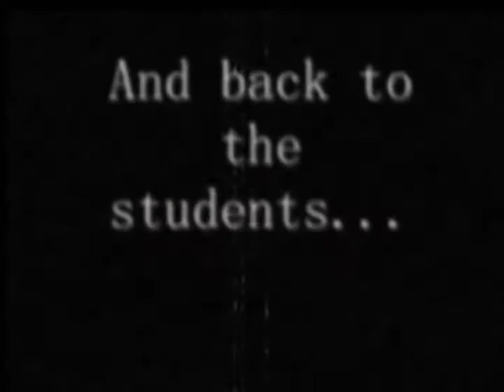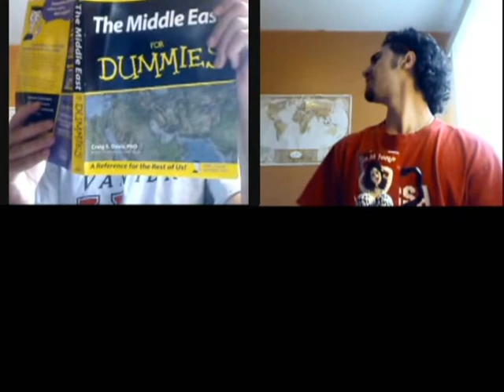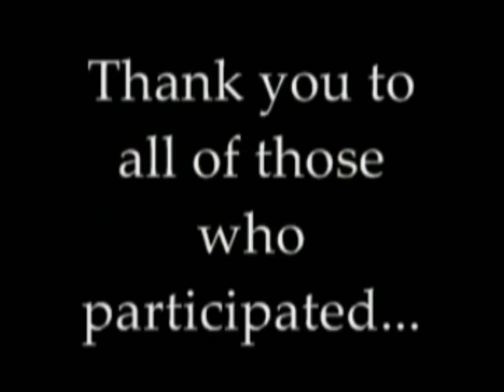A Vanier College Documentary (Part 2)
This mini-documentary (completed May 2008) is simply a compilation of perspectives provided by some students from Vanier College, Montreal, Canada. A few teachers also accepted to take part, however, the end of the semester (and my graduation) saw to it that no matching schedules could exist, and only two teachers ended up in the final cut. Furthermore, other prominent figures were to be interviewed but things went off topic and I decided to include them in another, different video.

MK Productions company (whatever that is) is in no way responsible for the ideas portrayed in this video- they are the intellectual property of, and only of the speakers.

Do not take offence if the issue being questioned is of personal relevance to you, for some of the interviewees directly identify with either of the two main parties involved in the conflict of discussion.
Remember, this was not made not to answer questions, but to raise some.

All footage was shot using my cell phone. It's quality was further downgraded so that it could satisfy the various limitations of youtube's video upload restrictions.

LOL at T**n, 6:55.

Constructive critcism is more than welcome. Outright bashing for the sake of bashing is punishable by death. Chances are, I know where most of you live.

P.S. I love Vanier College, I miss it and, yes, those were 4 different Vanier shirts.

P.S. If anyone would like to report or sue me please contact my secretary first.